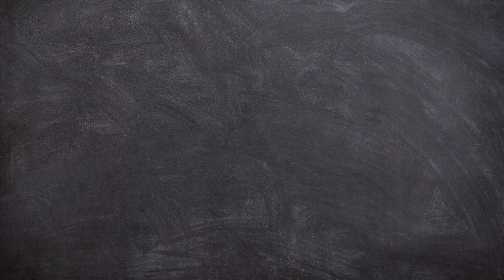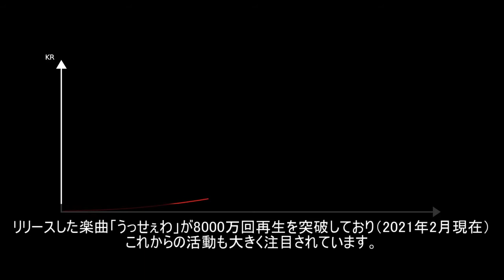【Ado】彗星の如く現れた天才女子高生の物語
若い才能が人気を集めるのは見てるこっちもうれしくなりますね